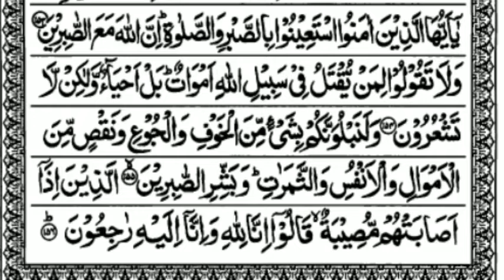juz 2 | Page 2/20| Baqarah 147 - 152 | Hafzi Quran | سيقول السفهاء من الناس